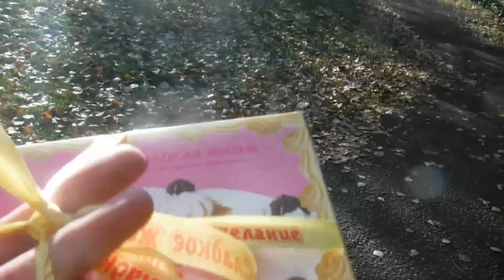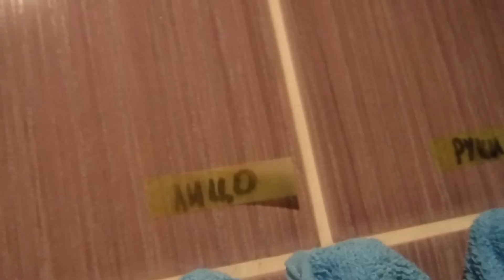В гостях у Оксаны. Моя смешная история)))))))